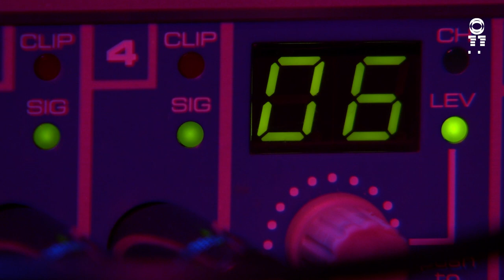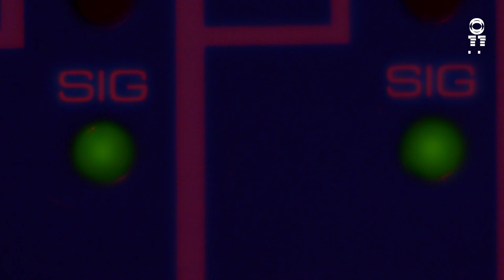Music Sessions OFF - Maarten Vos and Nils Davidse - Dutch National Opera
The versatility of the Opera Forward Festival 2021 was on full display in the performance by Maarten Vos and Nils Davidse. On Saturday 20 March they closed the third OFF Night with an electronic live improvisation. Together, the two musicians formed an orchestra full of modular systems.